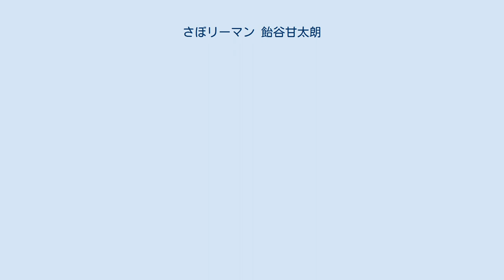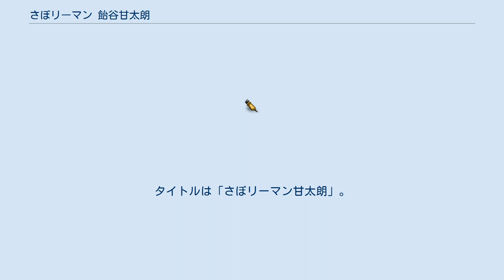さぼリーマン 飴谷甘太朗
菓子・製菓業を題材とした漫画
『さぼリーマン 飴谷甘太朗』（さぼリーマン あめたにかんたろう）は、 原作：萩原天晴、作画：アビディ井上による日本の漫画作品。
『平成甘味録 さぼリーマン』のタイトルで『モーニング』（講談社）にて2014年39号から同年42号まで連載後、移籍して『さぼリーマン 飴谷甘太朗』のタイトルに改題し『月刊モーニングtwo』（同）2015年2号より2016年6号まで連載された。
単行本では話数を改題前と改題後で分けず、通算でカウントされている。
通算では全20話。
 2017年にテレビドラマ化され、それを記念して作画のアビディによるドラマの撮影現場に潜入したレポ漫画が『月刊モーニングtwo』2017年8号に掲載された。
 SEから営業職に転職した飴谷甘太朗は、クールで颯爽とした立ち居振る舞いとポーカーフェイスで、バリバリと仕事を着実且つ的確に収める成績優秀なビジネスマン。
周囲からの信頼も厚いが、プライベートに踏み込ませないミステリアスな一面がある。
飴谷には周囲に隠している秘密がある。
冷静沈着な風貌と裏腹に、実は和菓子洋菓子を問わず甘い物を愛してやまないスイーツ男子なのだ。
前職のSEでは勤務中はほぼ社内に詰めていたため、週末しか甘味巡りが出来ない生活であった。
平日にも甘味処巡りをしたい欲が勝り、外回りをメインに行う営業職に転職したのである。
ただし、単にサボって甘味を貪るように食すのは飴谷の美学に反する。
仕事をきちんと卒なく熟した上で「サボり時間」を捻出し、誰の目も気にせずに甘い物と正対して心ゆくまで堪能する…という背徳感が甘美なプラスαとなって、飴谷のスイーツ愛を加速させる。
 Netflixとテレビ東京がタッグを組み、テレビ東京にて新設されたドラマ枠「木ドラ25」（毎週金曜1:00 - 1:30）の第2弾として、2017年7月14日から放送開始。
タイトルは「さぼリーマン甘太朗」。
 主要人物 その他 平成甘味録 さぼリーマンに関するカテゴリ: さぼリーマン甘太朗に関するカテゴリ: